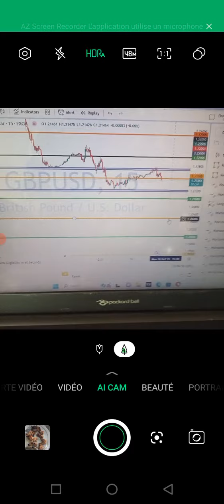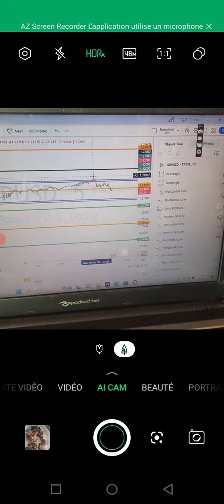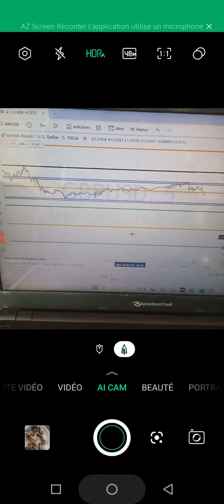Analysis sur GBP USD SELL aujourd'hui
mon groupe WhatsApp